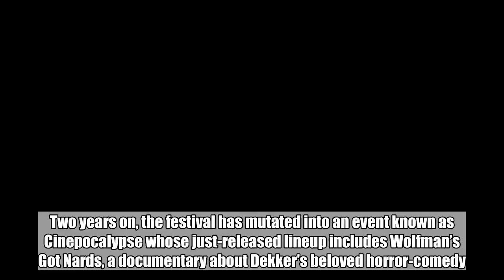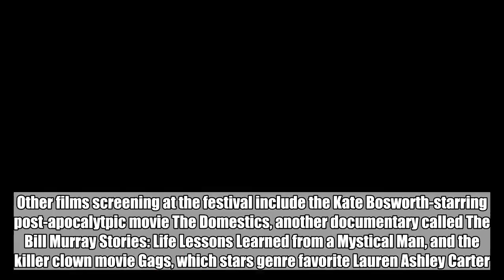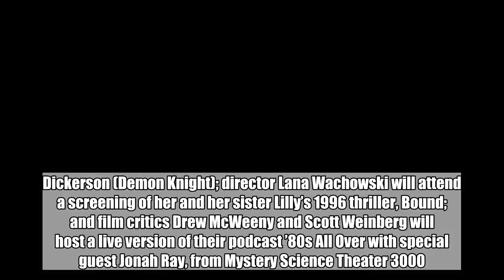Cinepocalypse Festival to screen new documentaries on The Monster Squad and Bill Murray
In 2016, your writer had the pleasure of attending Bruce Campbell’s Horror Film Festival in Chicago. Among the highlights? A screening of 1987’s The Monster Squad with director Fred Dekker and cast members in attendance. Two years on, the festival has mutated into an event known as Cinepocalypse whose just-released lineup includes Wolfman’s Got Nards, a documentary about Dekker’s beloved horror-comedy. Other films screening at the festival include the Kate Bosworth-starring post-apocalytpic movie The Domestics, another documentary called The Bill Murray Stories: Life Lessons Learned from a Mystical Man, and the killer clown movie Gags, which stars genre favorite Lauren Ashley Carter.   “I would call it a horror-comedy,” Carter recently told EW. “It’s really interesting. “These guys did this short film called Gags and it went viral. They had this clown walking around Wisconsin and it blew up. People kept asking them, ‘What are you doing with Gags? When is the feature happening?’ They hadn’t really planned on making one, but they had so much interest in it, they said, ‘Alright, let’s write a script!’ We had some test screenings that went really well, so I’m excited about that.”   Cinepocalypse’s 2018 Lifetime Achievement Award will be given to filmmaker Ernest R. Dickerson (Demon Knight); director Lana Wachowski will attend a screening of her and her sister Lilly’s 1996 thriller, Bound; and film critics Drew McWeeny and Scott Weinberg will host a live version of their podcast ’80s All Over with special guest Jonah Ray, from Mystery Science Theater 3000.   As previously announced, Doctor Strange director Scott Derrickson and cowriter C. Robert Cargill are Co-Presidents of the 2018 Feature Film Jury.   Cinepocalypse will take place June 21-28, at Chicago’s Music Box Theatre. More information about the festival is available at the Music Box Theatre website.   See this year’s suitably deranged Cinepocalypse poster, below.  Cinepocalypse